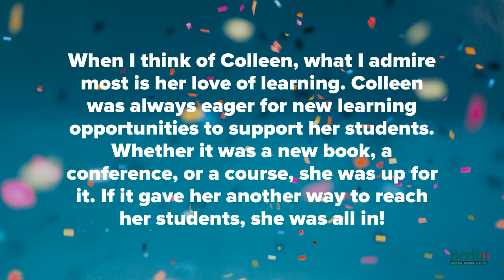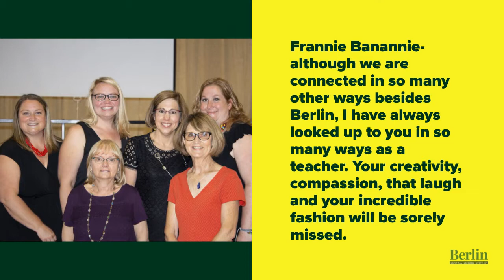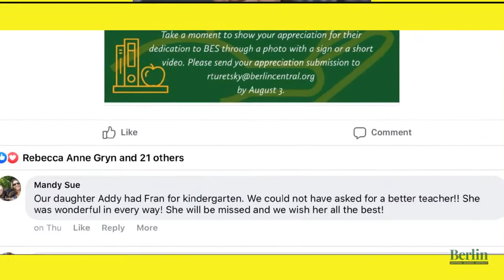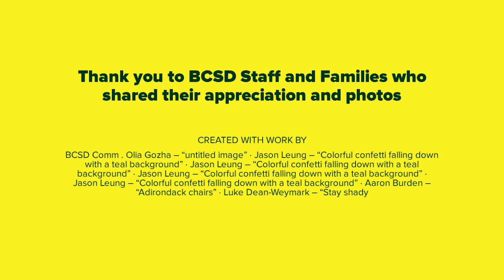Thank You Mrs. Mason and Mrs. Foody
Thank you for all you've done for our district!